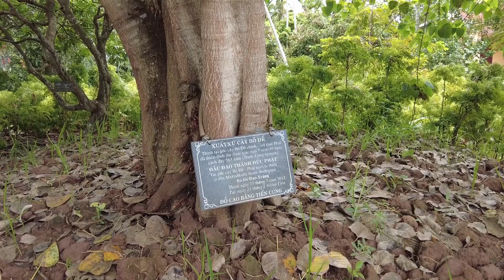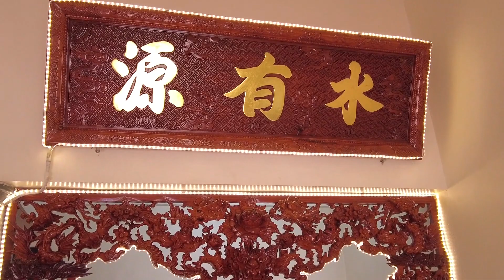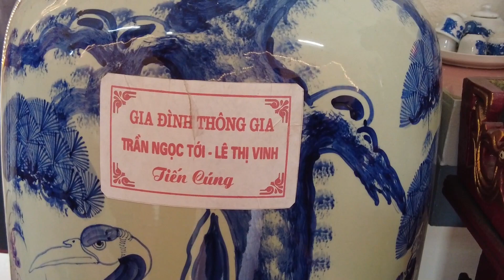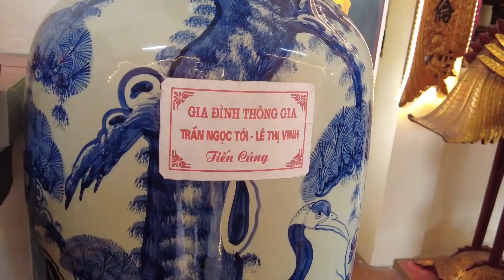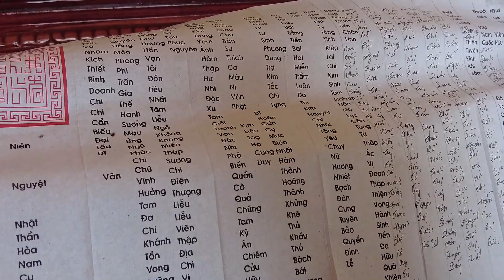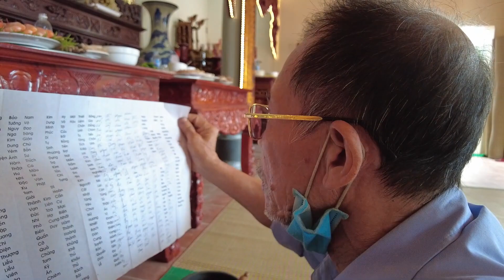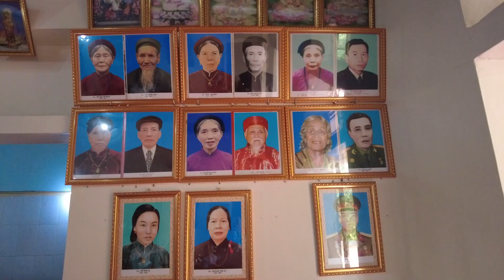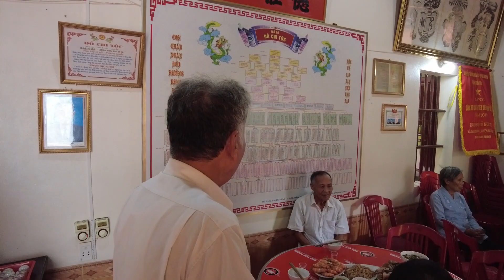Đỗ Chi Tộc Nghĩa Thắng-Ngày giỗ Tổ -Nguyễn thị Thược (cụ bà Cả Sáng) ngày 24/6 năm Tân Sửu-2021